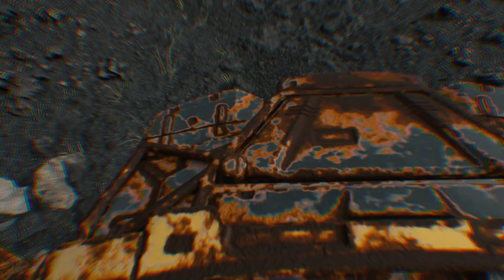Zagrajmy w Death Stranding odc 10 - Budowanie więzi z prepersami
W tym odcinku zwiększamy więzi z prepersami.

Death Stranding to przygodowa gra akcji. Tytuł wyszedł spod rąk pracowników studia Kojima Productions i został wydany przez Sony Interactive Entertainment.

Głównym projektantem i scenarzystą jest ojciec cyklu Metal Gear, Hideo Kojima, dla którego była to pierwsza gra opracowana po opuszczeniu szeregów firmy Konami, gdzie spędził ponad trzy dekady swojej kariery w branży. Głównego bohatera Death Stranding zagrał Norman Reedus, znany z roli Daryla Dixona w serialu The Walking Dead. Aktor wcześniej współpracował z Kojimą przy skasowanym horrorze Silent Hills.

Scenarzyści przedstawili groteskową wizję bliskiej przyszłości. Światem wstrząsnęła seria wybuchów, które sprowadziły serię nadprzyrodzonych zjawisk określanych mianem „Death Stranding”. Wśród powstałych w ten sposób anomalii wyróżnić można deszcz o niezwykłych właściwościach. Wszystko, co zostanie zmoczone przez tzw. Opad temporalny (Timefall), ulega przemieszczeniu w czasie. Oznacza to ekstremalne przyśpieszenie procesu starzenia się u wszystkich żywych organizmów, w tym nawet i roślin. Kolejnym istotnym elementem jest obecność niewidocznych gołym okiem istot określanych mianem Wynurzonych (Beached Things - BT). Stanowią one realne zagrożenie dla wszystkich mieszkańców planety. Do ich wykrycia wymagany jest specjalny sprzęt, noszony na ramieniu skaner o nazwie „odradek”, który wskazuje ich dokładną lokalizację. Zjawiska sprawiły, że ludzkość podzieliła się na niewielkie, rozproszone grupki.

Głównym bohaterem Death Stranding jest Sam Porter. Należy on do organizacji zwanej Bridges, która specjalizuje się w transportowaniu towarów między miastami.

Opowiedziana w grze historia w dużej mierze skupia się na ukazaniu związku pomiędzy życiem i śmiercią. Sam tytuł nawiązuje do niepokojącego zjawiska, które znamy z prawdziwego świata, czyli do nieoczekiwanego pojawiania się waleni na brzegach zbiorników wodnych, co przeważnie skutkuje ich śmiercią.

Wielu bohaterom gry głosu i wizerunku użyczyli znani aktorzy i postacie ze światowej kinematografii. Głównym antagonistą Sama jest Clifford Unger (Mads Mikkelsen), a w czasie wędrówki poznamy takie osoby jak Fragile (Léa Seydoux), Deadman (Guillermo del Toro) czy Heartman (Nicolas Winding Refn). W grze epizodyczne role mają również m.in. Conan O’Brien oraz Geoff Keighley.

Death Stranding jest grą akcji z otwartym światem i z widokiem TPP. Gracz może dowolnie eksplorować otoczenie, pieszo czy też za pomocą różnego rodzaju środków transportu. Ma to jednak swoje ograniczenia – na swojej drodze może on napotkać na szereg przeszkód terenowych, które utrudniają dotarcie do części lokacji. Pokonać je można za pomocą specjalnego sprzętu, takiego jak np. lina wspinaczkowa, którą można zakotwiczyć w wybranym miejscu, albo przenośna drabina. Posiadany ekwipunek również wpływa na mobilność postaci.

W Death Stranding istotną rolę odgrywa toczona w czasie rzeczywistym walka. Chociaż można wykorzystywać elementy otoczenia do skradania się i unikania wzroku przeciwnika, to nie zawsze zda to egzamin. Do dyspozycji graczy oddano szereg różnego rodzaju broni, a w ostateczności można się także uciec do użycia pięści. W czasie potyczek należy uważać na ekwipunek – wrogowie mogą nam wytrącić część elementów wyposażenia.

Śmierć postaci nie oznacza końca gry. Zamiast tego wprowadza w stan pomiędzy życiem a śmiercią, w którym należy odnaleźć drogę powrotną. Gdy wracamy do życia ze stanu przejściowego, każdy ślad, który pozostawiliśmy w świecie gry, wciąż pozostaje w tym samym miejscu.

Istotną mechaniką są także funkcje sieciowe. Z ich pomocą gracze mogą udostępniać sobie zapasy i broń, a także konstrukcje ułatwiające przemieszczanie się po świecie (na przykład tyrolki czy kryjówki).

Gra powstała w oparciu o silnik Decima, który został stworzony przez specjalistów ze studia Guerrilla Games i użyty m.in. w Horizon Zero Dawn. W procesie produkcji wykorzystano fotogrametrię oraz technologię motion capture.